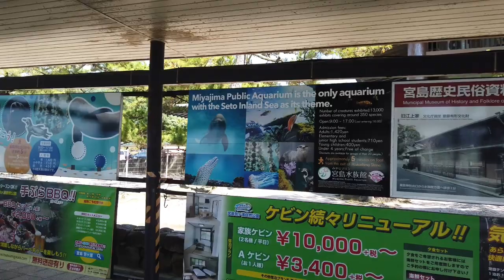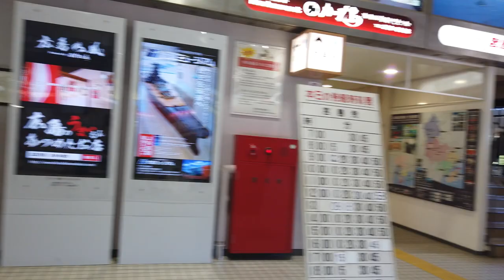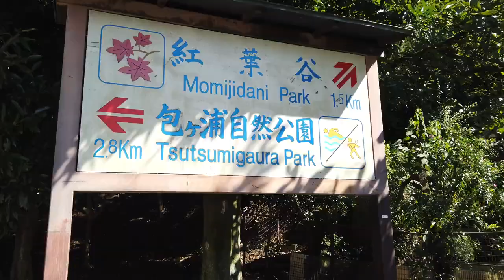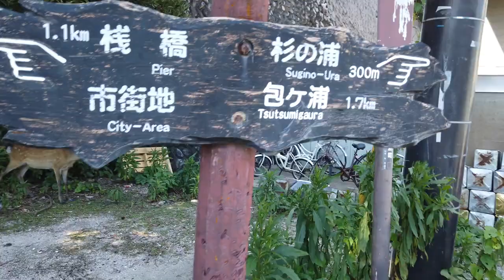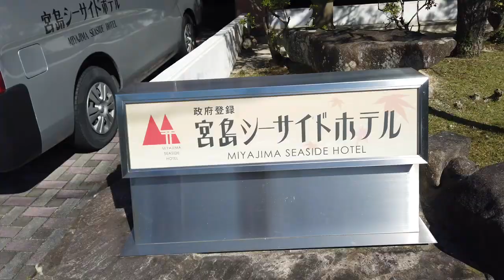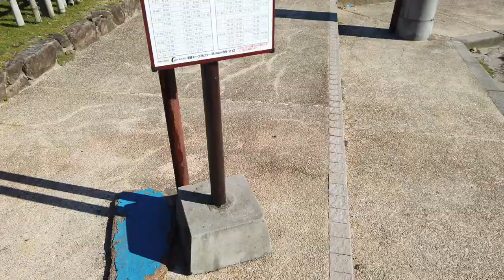VISIT TO MIYAGI, JAPAN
This is a tourism video of Japan which is an island country in East Asia, located in the northwest Pacific Ocean. In this video, you can see Miyangi,  Japan.
#10 Amazing And Best Places To Visit In Japan
amazing japan travel
narita airport
kiyomizu temple
meiji shrine
mt fuji